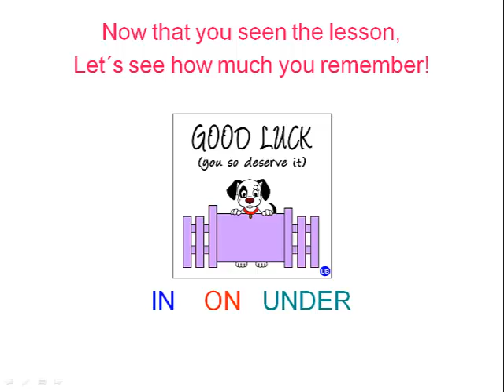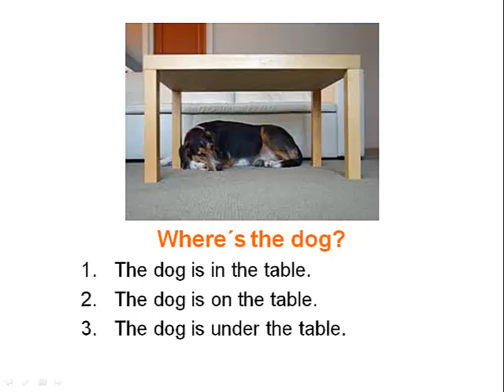Helen´s English Center - Learning Prepositions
Learning  at Helen´s English Center Lesson for beginners.